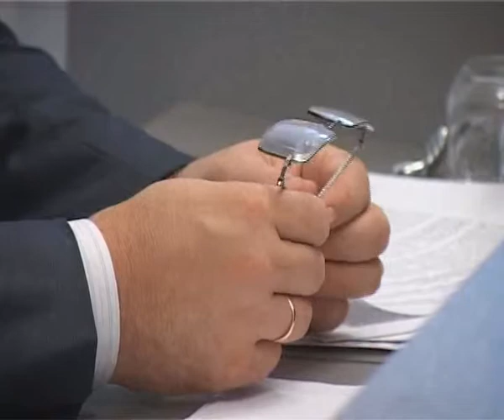Глава встретился с профсоюзными активами.